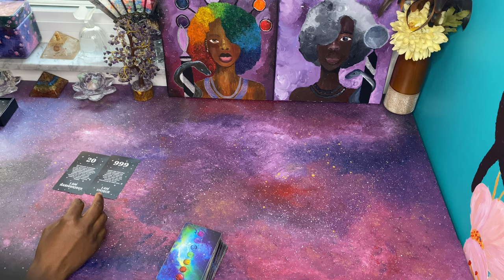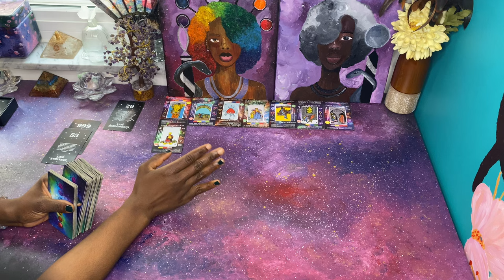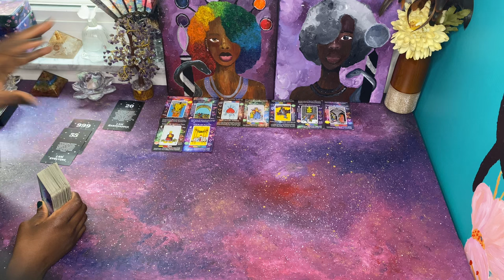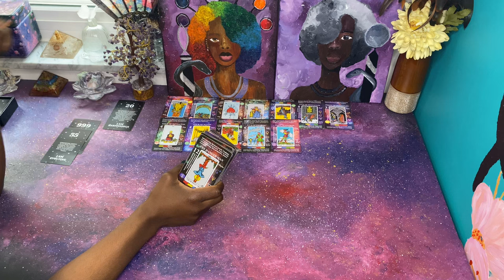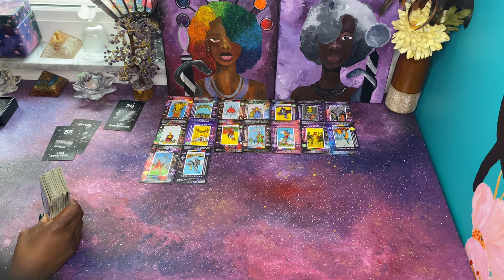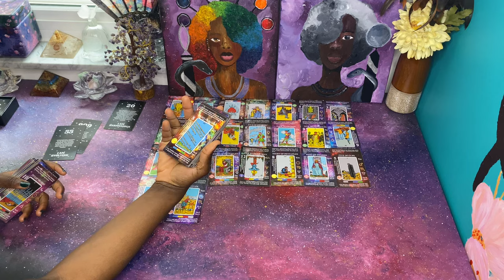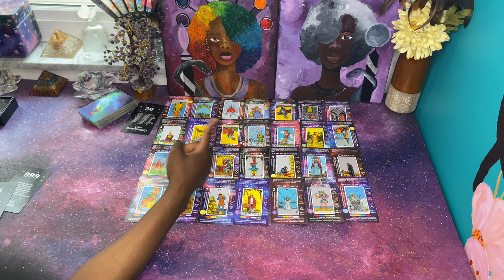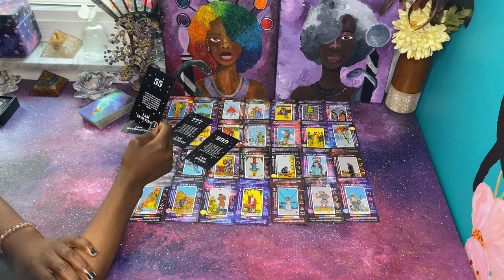Your bitter Exe is DETERMINED to destroy U & EVERYONE that came up against you is AWAKENING | Karma